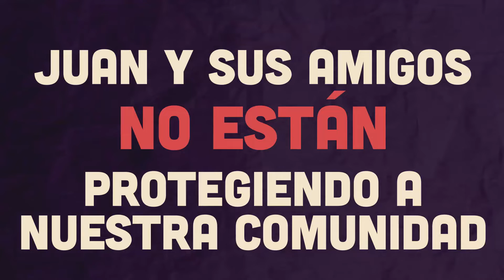Dime Con Quién Andas - Republicano Juan Ciscomani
Republicano Juan Ciscomani (AZ-06) y sus amigos no están protegiendo a nuestra comunidad.